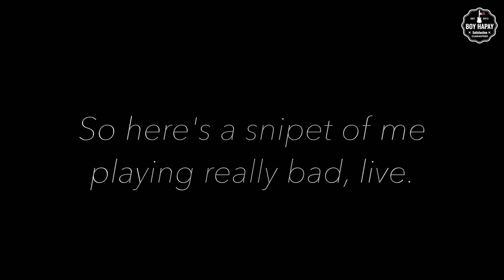Boy Hapay Private Sessions episode 001 Teaser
Hey my friends! Here's a teaser for the episode 001 of my "Private Sessions" series featuring super Pinoy Musikos :) Check it out on June 29, 2019 - 9AM (Manila time) if you're bored, hungry or angry.

Arrangement, Performance and Recording by Boy Hapay

Equipment used: Fender American Standard Stratocaster, Boss DS-1, Macbook Pro (Logic Pro X, Final Cut Pro), Korg MicroKey, Canon 600D